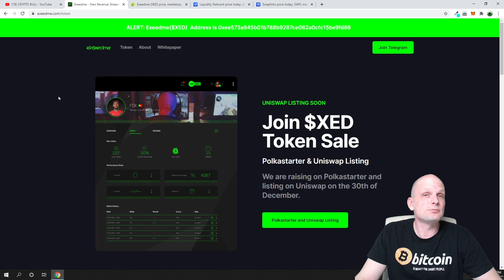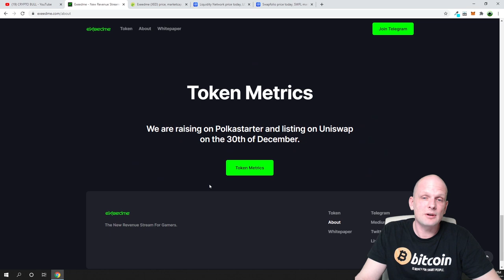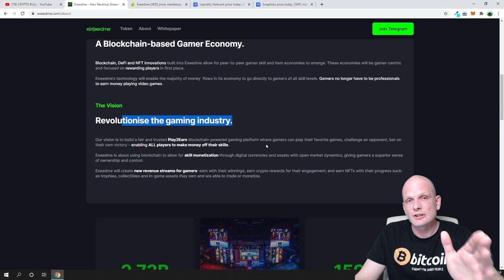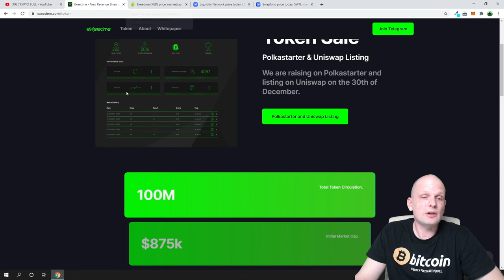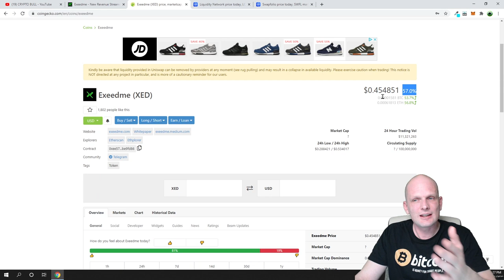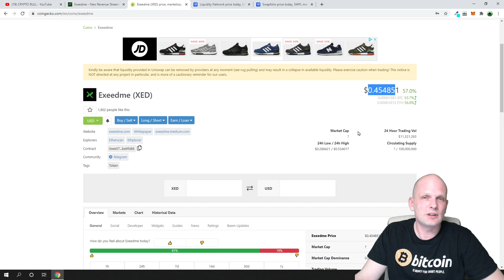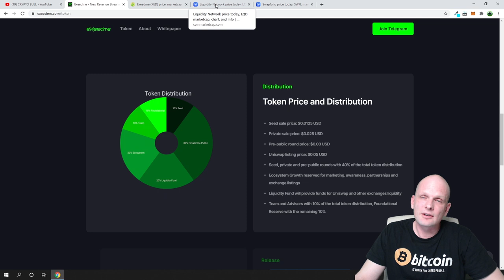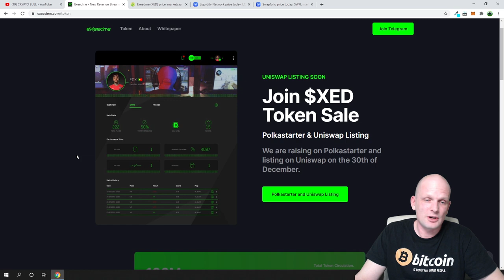EXEEDME XED CRYPTO COIN PRICE PREDICTION